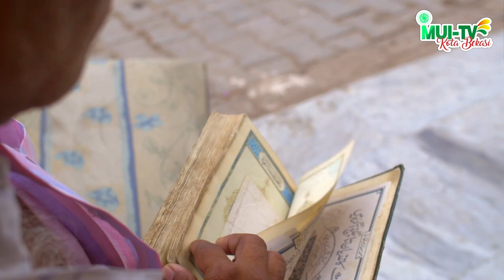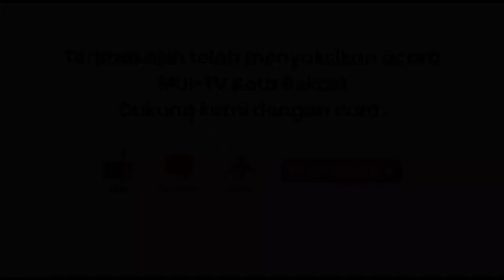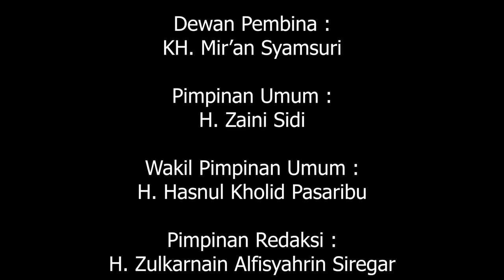BOLEHKAH MEMBATALKAN PUASA KARENA BEKERJA? | HIKMAH RAMADHAN BERSAMA Usth. Qurratul Aini, Lc